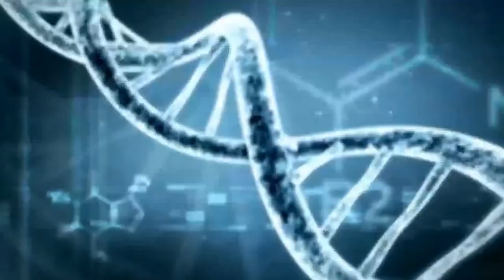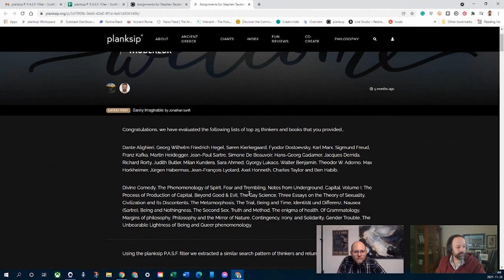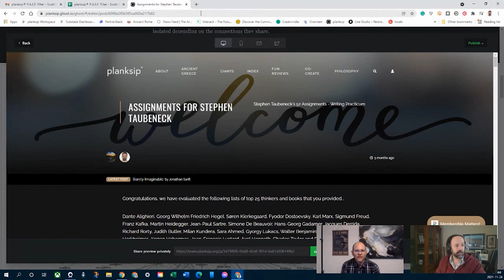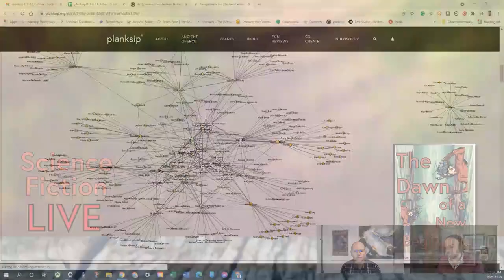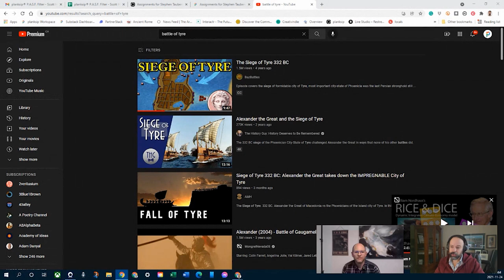LIVE Science Fiction with Kate and Adam (just Adam this time) - EPISODE 14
In this episode of LIVE Science Fiction, Adam and Daniel converse about Epic-ness is and the exciting projects in store for this series. We will be talking weekly about Science Fiction and the ethos of making every day more epic than the day previous.